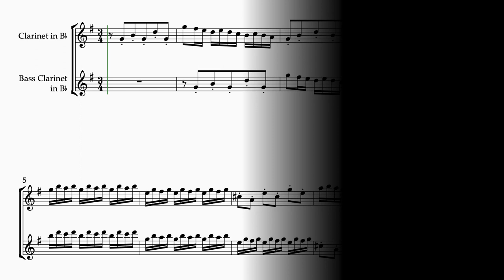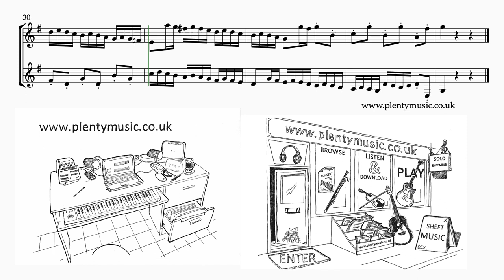Bach J. S. | Invention 8 arr. clarinet & bass clarinet duo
J.S.Bach’s Invention 8 BWV 779 sounding in F arranged clarinet in Bb & bass clarinet One of the most popular of the two part inventions with scale runs and chord shapes to master. The sheetmusicvideo plays back at 92 bpm.

The sheet music score available as a pdf download from the website has individual parts appended to the full score. Accompaniments are also in place to help players improve their technique and ensemble playing skills.

The realisation plays back at 92 quarter note or crotchet beats to the minute. Many musicians play this invention faster and interestingly it is a movement usually played without ornaments.

Clarinettists players need to choose a tempo at which the whole movement can be played consistently. It is a good test piece for players because this piece can very easily run away with itself requiring a tempo adjustment in the challenging sixteenth /semi-quaver sections. Music cannot be played quickly until it can be played slowly.

Ornaments are not generally featured in this movement whilst the realisation plays back at 92 quarter note or crotchet beats to the minute.  Accompaniments are in place allowing trumpet and trombone players to participate in ensemble activities as part of practice routines. The trumpet sounds on one side of the stereo channel and the trombone on the other. The accompaniment tracks play back at, 80, 84, 88, 92, 96 and 100 quarter note (crotchet) beats per minute. This reflects the fact that this particular invention can be played at many different tempi. Accompaniment backing tracks are recorded with a dry acoustic to encourage accuracy in playing. There is a four bar count in /click track for each of the accompaniment tracks.

It is wise for players to listen to performances of this invention on streaming media to understand the different approaches that players have when performing this movement especially with regard to articulation.

The Bach Inventions are generally considered to be intermediate level movements when played on a keyboard instrument. They are possibly more challenging works when played on other instruments.

The principle behind J. S. Bach’s two part inventions is to take a musical idea or motive and then process it following the rules of good contrapuntal writing using the compositional processes of the baroque and at the same time referencing the closely related keys in the harmonic journey. Inversion, repetition, sequence, transposition, rhythmic augmentation/diminution amongst other compositional processes and techniques are evident as in most other music of the baroque period.

J. S. Bach composed 15 Inventions in a collection dating from 1723 intended to introduce keyboard players to composition techniques of the baroque. They are excellent pieces for developing ensemble playing in the duo format encouraging listening, accuracy in playing and good intonation.